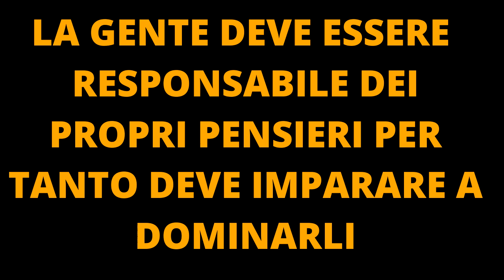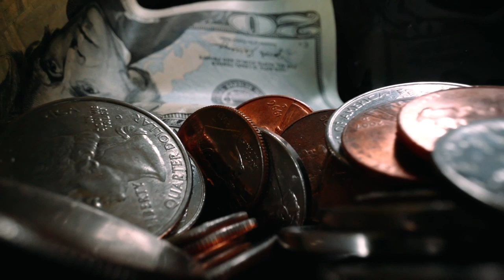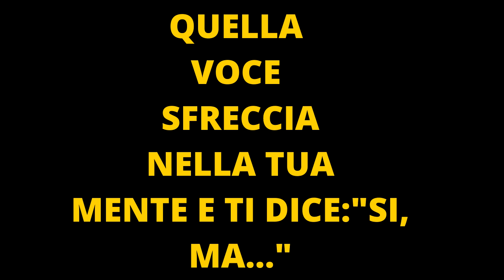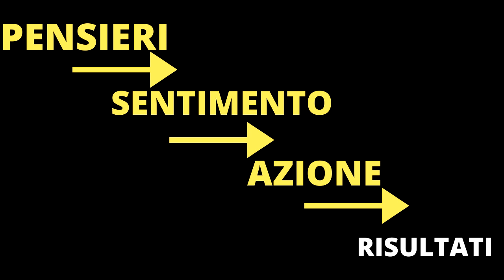Domina i Tuoi Pensieri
Domina i tuoi pensieri altrimenti ti schiacceranno. Per essere seguito da me nel raggiungimento del tuo obiettivo candidati da qui ⭐ 💥💥 Per il videocorso "SPRIGIONA IL POTERE DEL TUO SUBCONSCIO" clicca qui